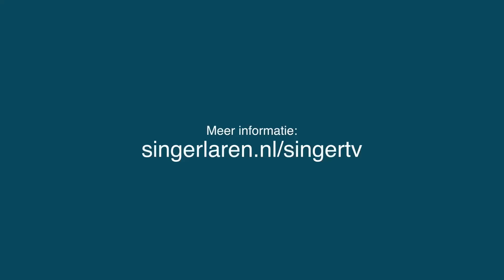SingerTV - Belgische meesters, aflevering 4. Emile Claus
De tentoonstelling 'Belgische meesters' opende 7 december en kon na 2 weken alweer dicht in verband met de lockdown.

Gelukkig kun je ook online van Singer Laren en deze tentoonstelling in het bijzonder genieten. Wekelijks nemen conservator Anne van Lienden en museumdirecteur Jan Rudolph de lorm je mee op reis door 100 jaar klassiek moderne Belgische kunst.

Vandaag is het Blue Monday en dat zou de meest deprimerende dag van het jaar zijn. Daarom trakteren wij je op dit zonovergoten landschap. Jan Rudolph vertelt je meer over het 'Lichten van de fuiken' van Emile Claus. Claus weet de schoonheid van de natuur prachtig te vangen in dit luministische kunstwerk.

On 7 december our exhibition 'Belgian masters' opened, after 2 weeks it was closed again due to the corona lockdown.

Fortunately, you can also enjoy Singer Laren and this exhibition in particular online. On weekly basis, curator Anne van Lienden and museum director Jan Rudolph de lorm take you on a journey through 100 years of classical modern Belgian painting.

Today it's Blue Monday and people say that this would be the most depressing day of the year. That's why we treat you to this sun-drenched landscape. Jan Rudolph tells you more about Emile Claus's 'Bringing in the nets'. Claus manages to capture the beauty of nature wonderfully in this luministic piece of art.